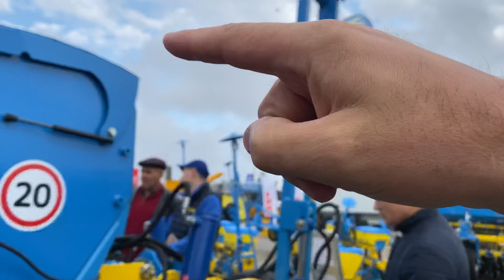Выставка Агро-Экспо 2020, Сеялка Сич 6.0 м., Атрия АЛ премиум комплектация. Завод Ремсинтез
Международная сельскохозяйственная выставка Агро-Эспо 2020. Завод производитель Ремсинтез представляет новинки сезона.
Дисковая пропашная "Церера 8", сеялка прямого посева Сич 6.0 на 4 колесах (можно 2 в сцепку), сеялка пропашная, прямого посева "Атрия 8- АЛ"

Характеристики СИЧ 6 метровая
• Производительность: 5.4-6.0 га/ч.
• Ёмкость бункеров (общая): 1400 л (семена) + 1000 л (удобрения)
• Агрегатируется с тракторами мощностью от 150 л.с.
• Полная масса: 6300 кг
• Габаритные размеры: 2250х6200х350 мм

Сеялка универсальная прямого посева «Атрия А.Л.»

Сеялка “Атрия” предназначена для высева пропашных культур как по традиционной, так и по No-Till и Mini-Till технологиям с междурядьем 70 см.

Главные преимущества:

Возможность работать по No-till, Mini-Till и традиционной технологии выращивания
Высевающий аппарат Precision Planting VSet 2
Турбодиски Bellota (Испания)
Гидрофицированная маркерная система
 Конструктивные особенности:

— при разработке основных узлов агрегата был принят во внимание опыт их производства ведущими производителями с/х техники:
— секция — Horsch Maestro;
— рама — John Deere 7000 и Great Plains;
— маркерная система — Kinze.
— при необходимости можно отключить привод любой секции;
— максимальный клиренс секций сеялки – 35 см;
— возможность установки перед турбодиском очистителя рядка (Row Cleaner);
— привод механический с возможностью установки электрического;
подетальная порошковая покраска